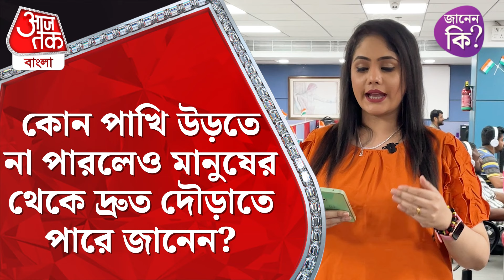কোন পাখি উড়তে না পারলেও মানুষের থেকে দ্রুত দৌড়াতে পারে জানেন?Ostrich didyouknow | Aaj Tak Bangla